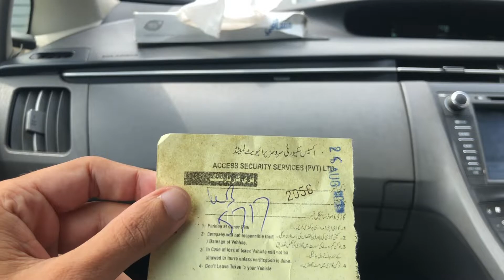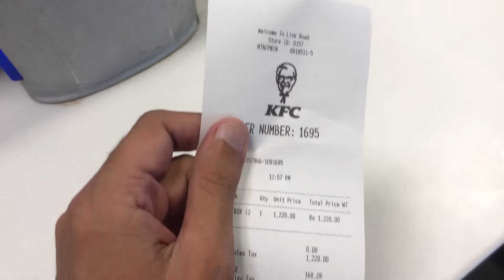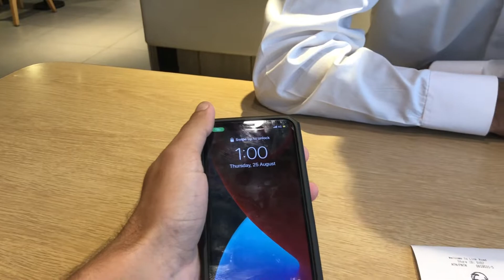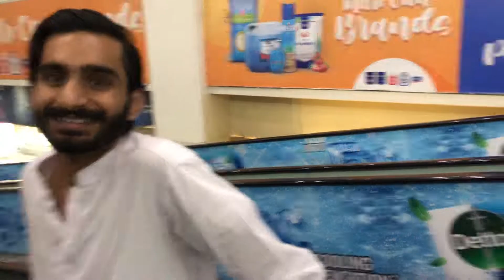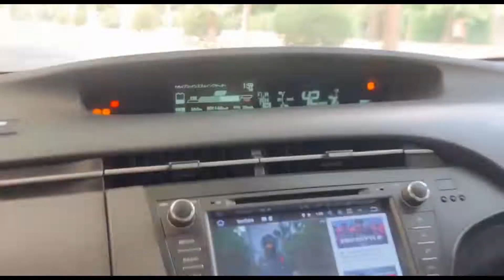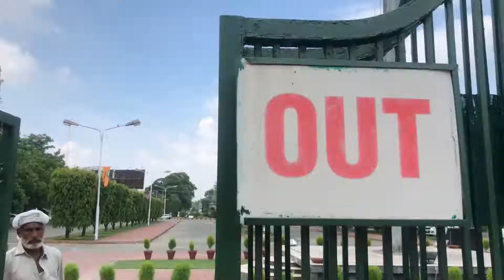Desi Boyz In KFC // 4 Breakups A Day 😢